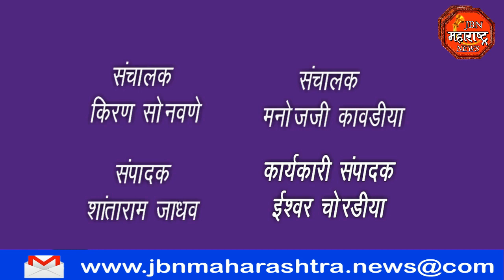पोलीस प्रशासनाची धडक कारवाई 31 डिसेंबरच्या पार्श्वभूमीव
पोलीस प्रशासनाची धडक कारवाई31 डिसेंबरच्या पार्श्वभूमीवर